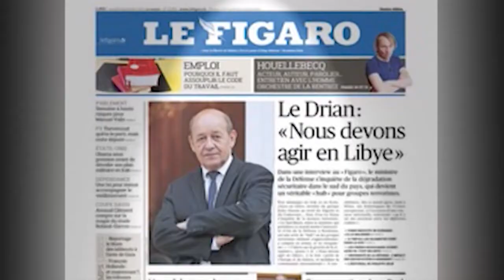برنامج حديث الناس في عدده الجديد: ليبيا بين مخاطر التدخل العسكري وفرص الحل السياسي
برنامج حديث الناس